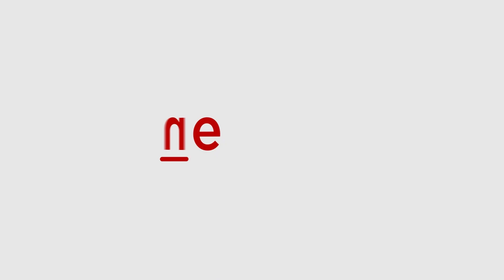Bollywood celebs at launch of Shaadi By Marriott Bonvoy | Asianet Newsable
The 'Shaadi' collection launch event by Marriott Bonvoy was held in Mumbai on Saturday evening and saw some popular faces from the film and television industry in attendance like Sonam Kapoor, Anil Kapoor, Tiger Shroff, Karan Johar, Shilpa Shetty and others.